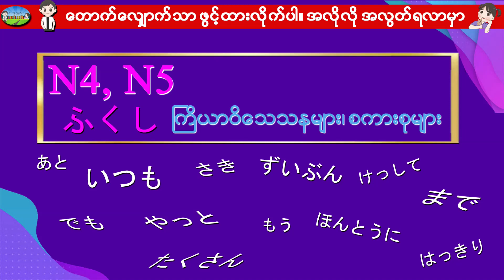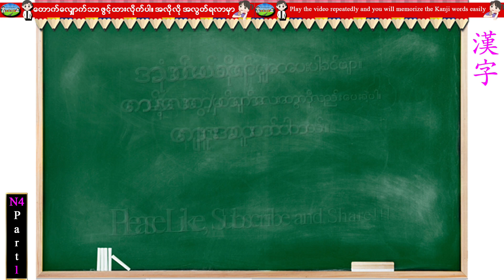N4, N5 ふくし (副詞) ကြိယာဝိသေသနများ၊ စကားစုများ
N5, N4 သမားများအတွက် အသုံးဝင်မယ့် ကြိယာဝိသေသန၊ စကားစုများကို စုစည်း တင်ဆက်ပေးလိုက်ပါတယ်။

ဗီဒီယိုကို ဖွင့်ထားရုံနဲ့ နားရည်ဝလာလျှင် အလွတ်ရလာမှာပါ။